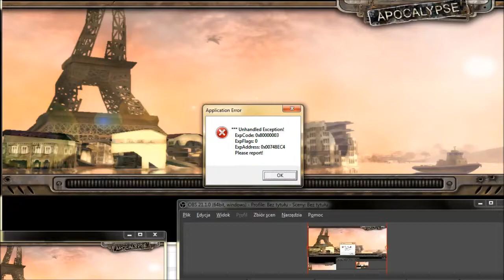Zagrajmy w Hard Truck: Apocalypse - Odc. 6 "RIP"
No to rip.